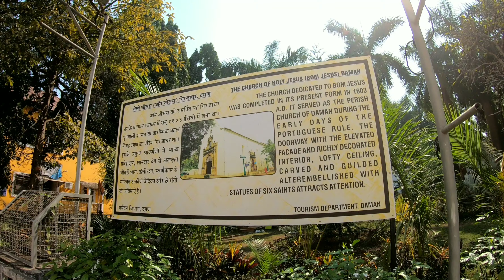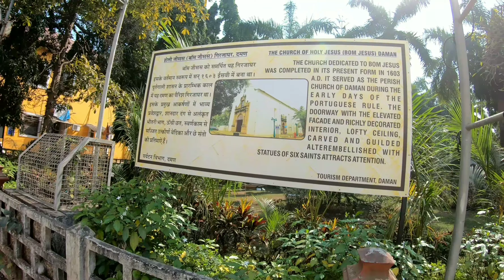Daman Tourism 2020 | Nani Daman Moti Daman | Daman Forts | Daman Jetty | Dominican Monastery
Full tour & guide of Daman Union Territory, Daman Forts, Daman Beaches, Monastery, Market.